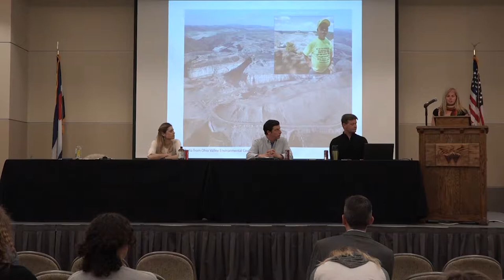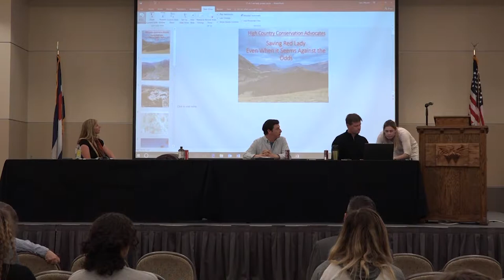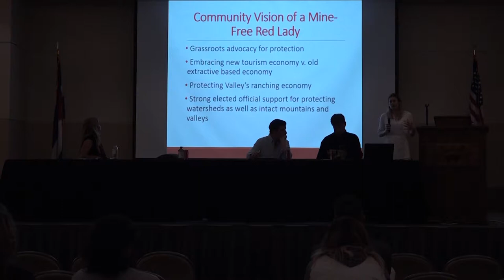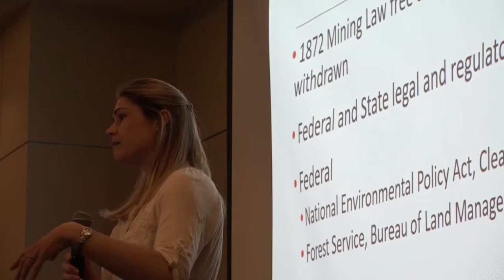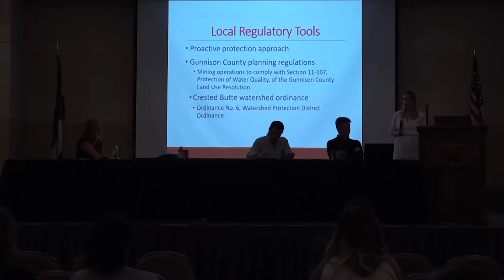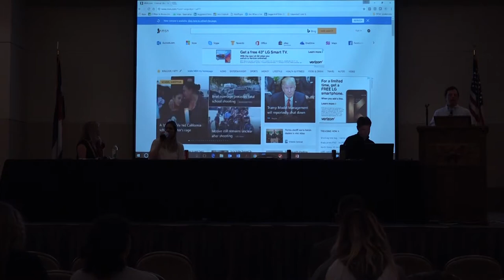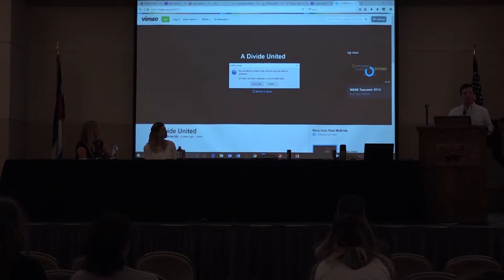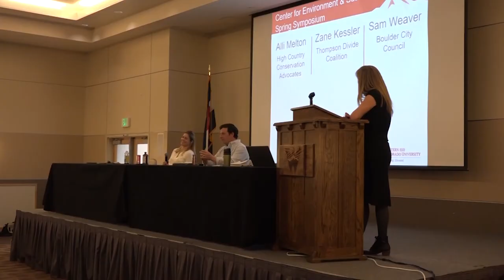Spring Symposium 2017: Action Against The Odds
Spring Symposium 2017

Panel Discussion: Action Against the Odds

April 11th

With:

Alli Melton, High Country Conservation Advocates. Since joining HCCA in March 2013, Alli has worked on public lands issues in and surrounding Gunnison County that include natural gas, coal, and timber. Alli also works to secure a permanent mine-free solution for Red Lady (Mt. Emmons).

Sam Weaver, CEO of Cool Energy, Inc.
Cool Energy, Inc. is a clean energy equipment company located in Boulder, CO. Applications of Cool Energy’s products include waste heat recovery, biomass, and solar power, and the scale of the equipment is for distributed power generation. The products are based on a novel Stirling engine configuration which maximizes efficiency at low to medium temperatures.

Zane Kessler, Thompson Divide Coalition
As Executive Director of the Thompson Divide Coalition, Zane leads a broad-based coalition of ranchers, sportsmen, local governments and existing user groups working to conserve an area of pristine public lands in the heart of America's most visited National Forest, the White River.

Kyle Miller, Freestone Strategies
Before the recent co-founding of Freestone Strategies, Kyle worked at Stratton-Carpenter & Associates as a principal, working on and leading a variety of projects involving land use, natural resources, health care, conservation, telecommunications and public involvement.

Moderated by Dr. Kate Clark, Western State Colorado University